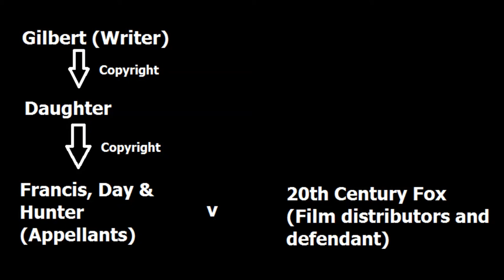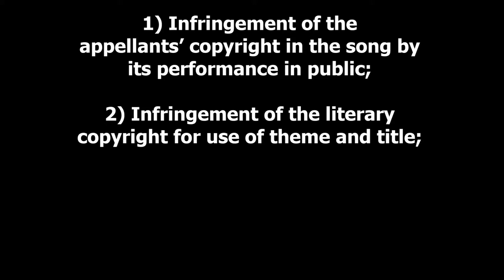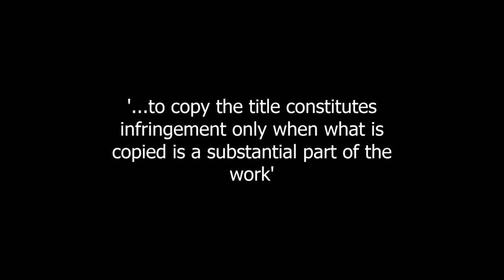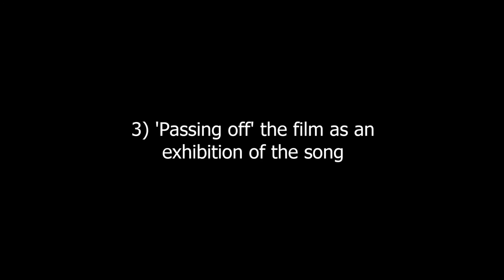LWB486 video - Francis Day & Hunter Ltd v 20th Century Fox Corporation Ltd [1939] UKPC 68